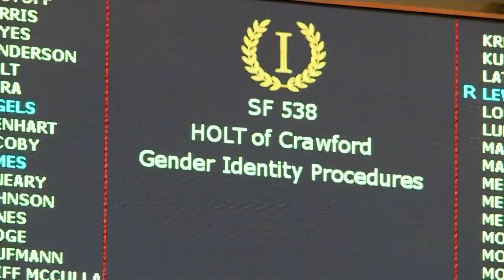Iowa LGBTQ Organization Reacts to SF 583